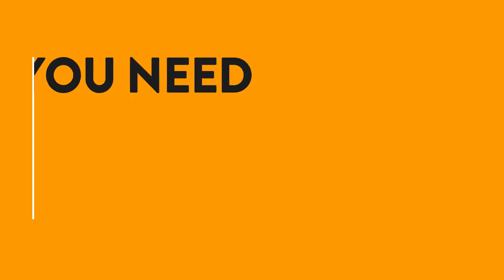All you need to know about Persona 5 Strikers | Preview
Join The Phantom Thieves with Joker and his crew. We’ll be taking you through the story, gameplay and cast of the new spin-off in ATLUS’ popular Persona series. Get all the information before you buy the title on its February 23rd release in this video.

ABOUT PERSONA 5 STRIKERS
Known as Persona 5 Scramble: The Phantom Strikers in Japan, this latest title moves away from the RPG roots and into a more action-based genre. This style of game, ‘Musou’, is more commonly seen in the Dynasty Warriors games by Koei Tecmo and recently was adapted for the Zelda universe by Nintendo, for Hyrule Warriors: Age of Calamity.

Pre-order Persona 5 Strikers and save 18%. Plus, pick up the Deluxe Edition to play the game on Early Access now.

ABOUT FANATICAL
Fanatical is powered by a passionate team of gamers. Whether we're putting a smile on your face by saving you money with awesome game deals, or creating engaging content showcasing the games you want to play, we always strive to be one of your favorite gaming destinations.

CHAPTERS
00:00 Introduction
00:43 The Story
01:49 The Cast
02:37 The Action
03:31 Party Up
04:19 Going Deluxe